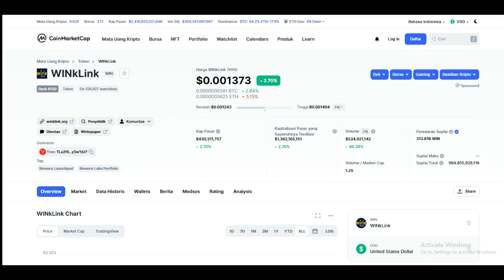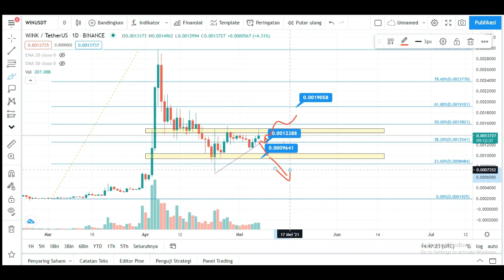WINK COIN JUDI DIHOLD JADI MILYADER? | KOIN WINK FUNDAMENTAL BAGUS NGGA PERLU NGEPET PASTI KAYA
coin wink ini masih undervalue yakin aja pasti to the moon